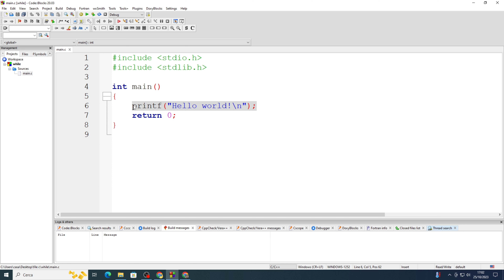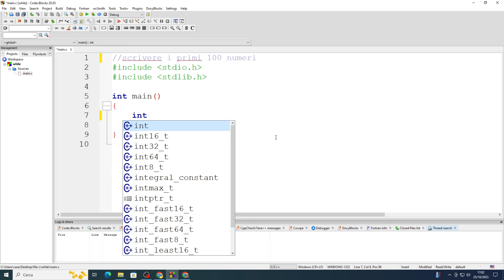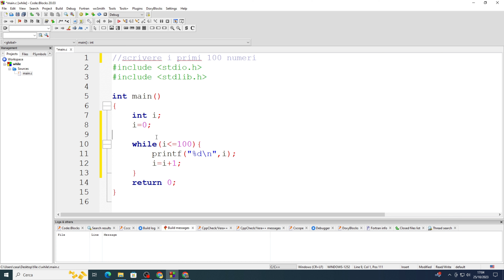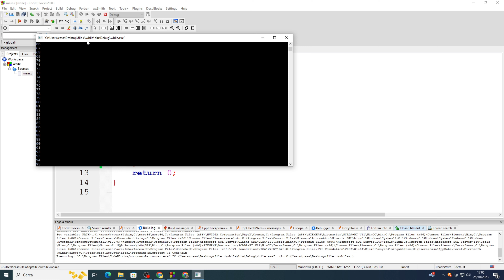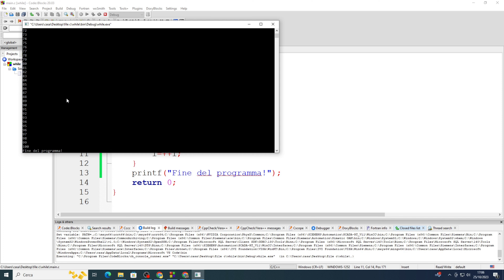6)Programmare in C ______Ciclo While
Mondo Elettronica.
La bibbia dell'elettronica